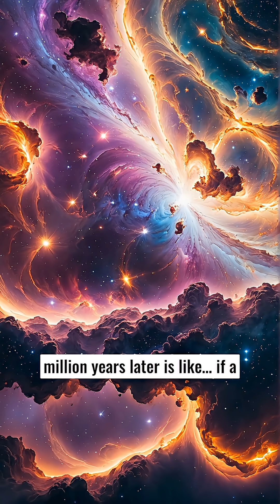【The Baby Galaxy That Shouldn’t Exist】galaxy